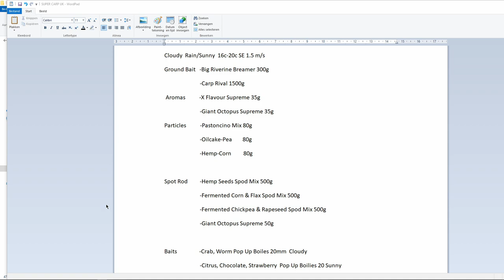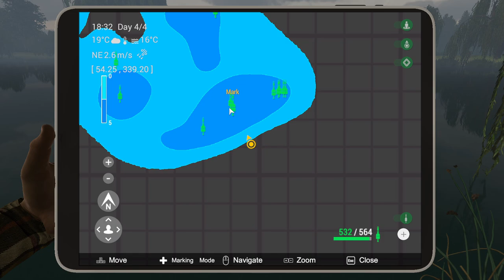Fishing Planet, How To Catch Huge Oversized Carp In The Uk Tutorial